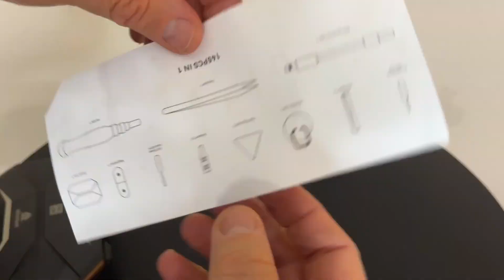Wirehard Precision Screw Driver Kit Review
Join us live on Amazon for Unboxing the Unknown at 11 am. pst Wed and Fridays.

Amazon LIVE Shopping (Amazon)
Instagram (we don't always go live here, but you can follow on this platform for updates

Join The Honey Dare System and
Live Your Life In TRUTH, INTEGRITY, and FUN!
Lean on my belief in you until you believe in yourself.